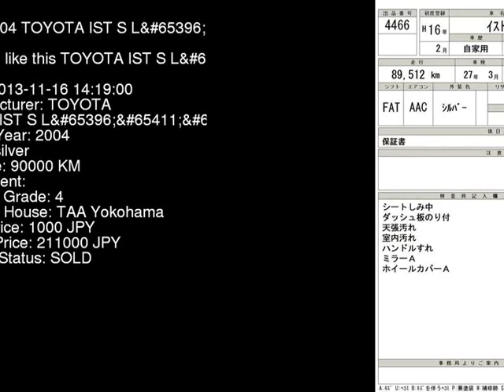2004 TOYOTA IST S_L NCP61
the Authority on JDMs since 2007!  . Details on this car from auction in Japan